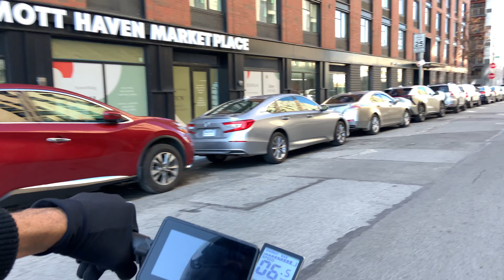Biking in the Bronx POV